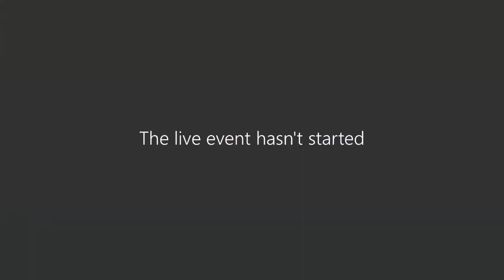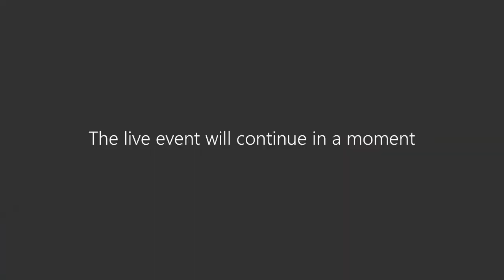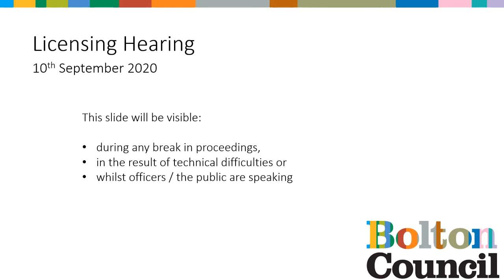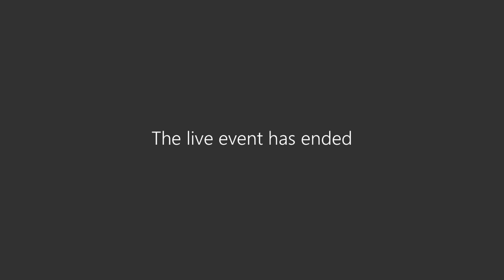Licensing Committee - 19 October 2020